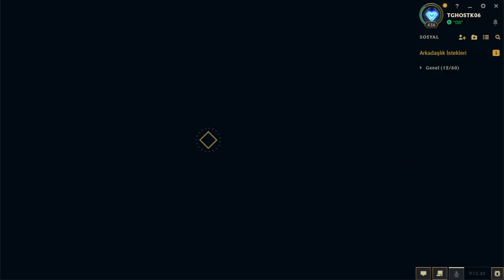yi ile 1v9 atıyorum efsa bekle vi !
Efendisiz Suikastçı
Azabın Kucağı
Evelynn
Runeterra'nın karanlık köşelerinde gizlenen iblis Evelynn yeni kurbanını arıyor. Avını kendine, dişi bir insanın dolgun hatlı vücuduna benzettiği görünümüyle çekiyor. Fakat avı cazibesine kapılır kapılmaz Evelynn gerçek yüzünü gösteriyor. Kurbanına anlatılmaz işkenceler ederek acısıyla doyuyor. İblis için bu karşılaşmalar masum birer kaçamaktan ibaret. Runeterra'nın geri kalanı içinse, şehvetin insanların başını nasıl belalara sokabileceğini, birini körcesine arzulamanın bedelinin ne kadar feci olabileceğini anlatan birbirinden korkunç ibret hikâyeleri.
League of Legends kısaca LoL , Türkçe anlamı: Efsaneler Ligi , Riot Games tarafından geliştirilen ve yayımlanan video oyunu.27 Ekim 2009 tarihinde Riot Games'in ilk oyunu olarak League of Legends: Clash of Fates adıyla piyasaya çıkmıştır.MOBA türü strateji oyunudur.Oyun Warcraft III haritası olan Defense of the Ancients örnek alınarak yapılmıştır.Oyunun baş tasarımcısı, Defense of the Ancients  haritasını tasarlayan Steve Feak'dir.
Oyun Metası
Oyunda oyuncuların tecrübelerine ve haritanın özelliklerine bağlı olarak kalıplaşmış sistemler uygulanmaktadır. Bunlar genelde büyük turnuvalarda ve yeni patchlerden sonra değişir, insanlar tarafından benimsenir ve uygulanır. Oyunda 5 çeşit rol vardır. Her role uygun şampiyonlar vardır. Bunlar genel olarak bilinir ve bunların dışına pek çıkılmaz. Çıkıldığında ise genelde başarısız olunur.

1- Üst koridor: Takımın üst koridor oyuncusudur. Bu koridorda genellikle tank ve dövüşçü şampiyonlar seçilir. Diğer koridorlara en uzak koridor olduğu için genellikle ışınlan ve tutuştur sihirdar büyüsü tercih edilir.

2- Ormancı: Takımın orman ağırlıklı oynayan oyuncusudur. Orman yaratıklarını öldürerek güçlenir. Baskın potansiyeli yüksek, mobil, tank veya suikastçı şampiyonlar tercih edilir.

3- Orta koridor: Takımın orta koridor oyuncusudur. Takımın yüksek hasar yüklerine sahiplerdir. Genelde kontrol büyücüleri ya da suikastçılar tercih edilir.

4- Nişancı: Takımın ana hasar yükünü karşılar. Alt koridorda oynar. Bu pozisyonda nişancılar çok sık tercih edilse de ara sıra dövüşçü ve kontrol büyücüleri de oynanmaktadır.

5- Destek: Takımın destek oyuncusudur. Alt koridor ile durur. Başlıca görevi takımdakileri korumaktır. Takımın görüş ihtiyacını karşılar. Genelde destek büyücüleri ya da tanklar tercih edilir.

League of Legends kısaca LoL , Türkçe anlamı: Efsaneler Ligi , Riot Games tarafından geliştirilen ve yayımlanan video oyunu.27 Ekim 2009 tarihinde Riot Games'in ilk oyunu olarak
1- Üst koridor: Takımın üst koridor oyuncusudur. Bu koridorda genellikle tank ve dövüşçü şampiyonlar seçilir. Diğer koridorlara en uzak koridor olduğu için genellikle ışınlan ve tutuştur sihirdar büyüsü tercih edilir.
2- Ormancı: Takımın orman ağırlıklı oynayan oyuncusudur. Orman yaratıklarını öldürerek güçlenir. Baskın potansiyeli yüksek, mobil, tank veya suikastçı şampiyonlar tercih edilir.
3- Orta koridor: Takımın orta koridor oyuncusudur. Takımın yüksek hasar yüklerine sahiplerdir. Genelde kontrol büyücüleri ya da suikastçılar tercih edilir.
4- Nişancı: Takımın ana hasar yükünü karşılar. Alt koridorda oynar. Bu pozisyonda nişancılar çok sık tercih edilse de ara sıra dövüşçü ve kontrol büyücüleri de oynanmaktadır.
5- Destek: Takımın destek oyuncusudur. Alt koridor ile durur. Başlıca görevi takımdakileri korumaktır. Takımın görüş ihtiyacını karşılar. Genelde destek büyücüleri ya da tanklar tercih edilir.
Saldırı gücü
Saldırı gücü (AD - Attack Damage) şampiyonlarının yapılandırılırken 5 özelliğin bazıları güçlendirilir. Bunlar saldırı gücü, kritik vuruş şansı, saldırı hızı, can çalma ve zırh delmedir. Neredeyse her AD şampiyonda fiziksel hazar, saldırı hızı, can çalma geliştirilir, diğer ikisi tercihe bağlıdır.

Bunun için karakterin saldırı gücü arttırılır ve saniyede daha fazla vuruş yapabilmesi içinde saldırı hızı (bazıları hariç) arttırılır. AD şampiyonlarının yapılandırılmalarında genellikle kritik hasarda kullanılır. Kritik hasar tek seferde rakibinize 2 katı hasarlı vuruş yapmanızı sağlar (bazılarında 1,5), rakibinize kritik vuruş  için kritik vuruş şansınızı arttırmanız gerekmektedir. Rakibinize yaptığınız vuruşun etkisi rakibinizin zırhına oranla azalır, bunun için zırh delme ile rakibin zırhı azaltılır. Yapılan bütün yapılandırma saldırı amaçlı olduğu için savaşlarda uzun süreli hayatta kalabilmesi için savaşlarda fazla hasar almayacağı yerlerde durur ve can çalma kullanarak azalan canını tekrar artırır. Can çalma yaptığınız vuruşun belli bir kısmının sizin canınıza eklenmesini sağlar.
Yetenek gücü
Yetenek gücü (AP - Ability Power) yapılandırılmasında 5 özelliğin bazıları güçlendirilir. Bunlar yetenek gücü, mana, bekleme süresinde azalma ve rakibin büyü nüfuzu. Her AP şampiyonda yetenek gücü geliştirilir, diğerleri tercihe bağlıdır ancak çoğu zaman AP